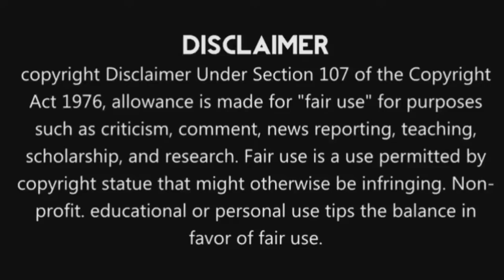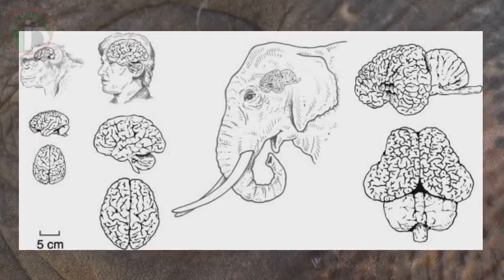யானைகள் பற்றிய முழு தகவல்கள்|TID|Tamil Info Dot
"தெரியாதவற்றை தெரிந்துக்கொள்வோம்
தெரிந்தவற்றை பகிர்ந்துக்கொள்வோம்"